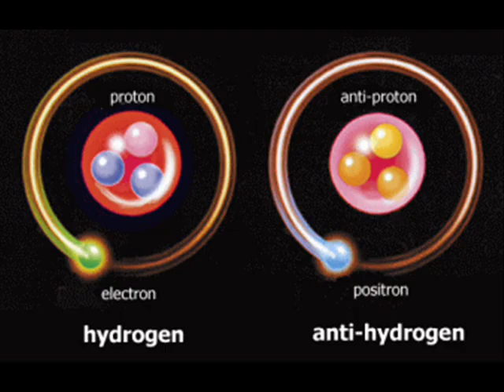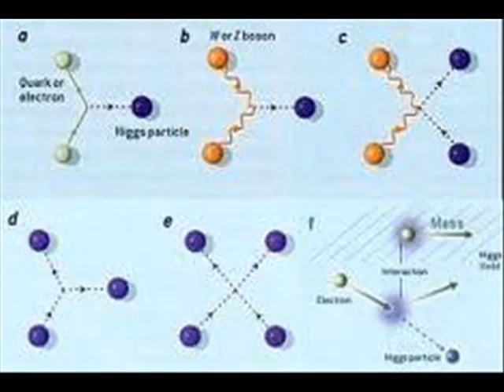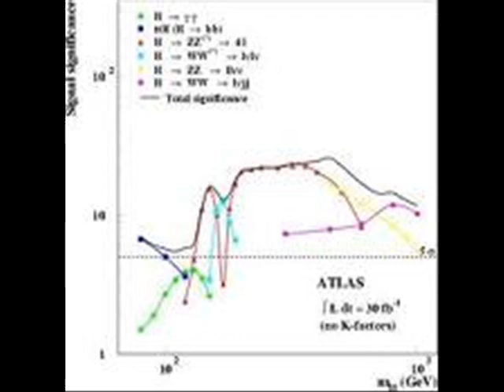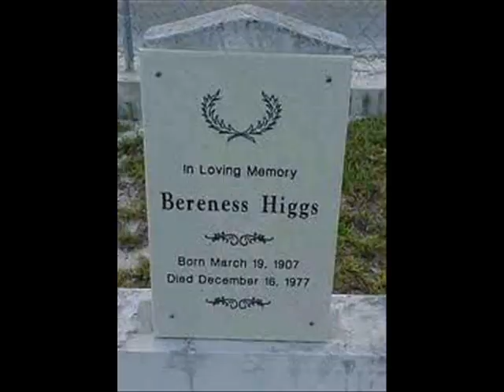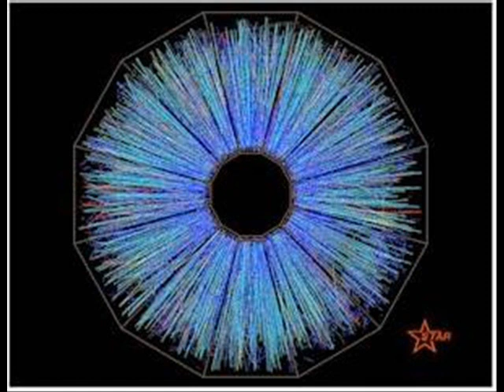HIGGS YETKO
DÜNYADA HIGGS BOZONUNA YAPILMIŞ İLK VE TEK ŞARKI.
SÖZ & MÜZİK & SESLENDİREN, YETKO